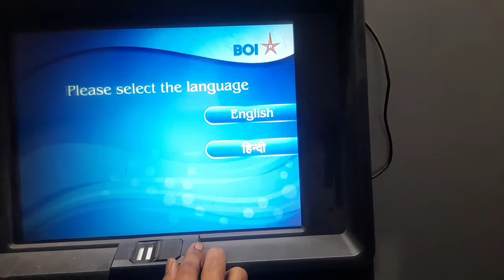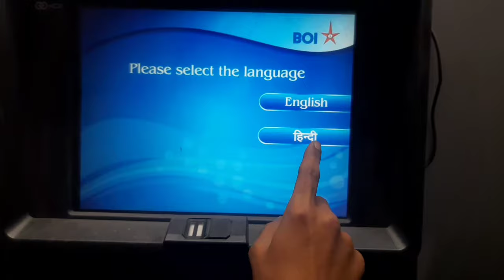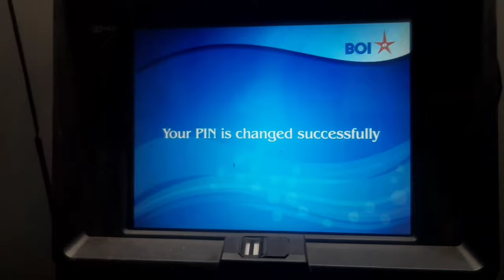🔴 bank of india atm ka password bhul gaye to kya kare!bank of india atm pin bhul gaye to kya kare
bank of india atm ka password bhul gaye to kya kare

bank of india atm pin bhul gaye to kya kare

bank of india ka atm pin bhul jane par kya karen

boi atm pin bhul gaye to kya kare

boi atm ka pin bhul jane par

bank of india atm pin forgot

boi एटीएम पिन भूल जाने पर

atm ka password bhul jane par kaise pata kare

atm ka password bhul jane par naya password kaise banaye